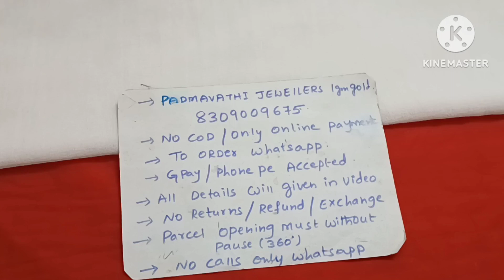Beautiful super collections &some Offers/ Offers..Grab soon. To order .